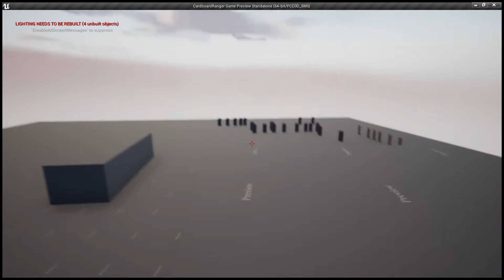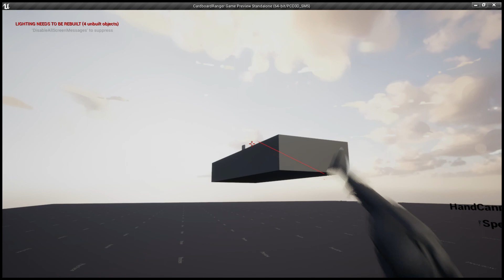Weapon pickup/ modular weapon animations